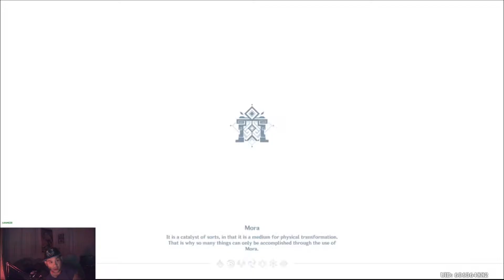Archon Quest "Stillness, the Sublimation of Shadow" Reaction! Best quest so far???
This quest sequence was WILD and had SO MUCH STUFF HAPPENING.  If we could keep this going Mihoyo yea that would be great.